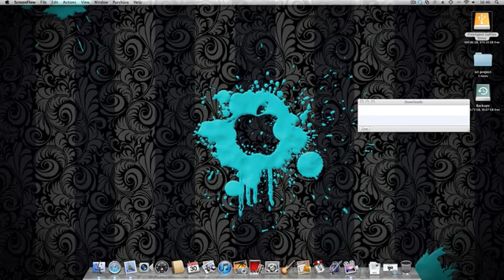iPhone 4 Giveaway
and comment for your chance to win
by the way this is a duplicate of another video so there is only one prize